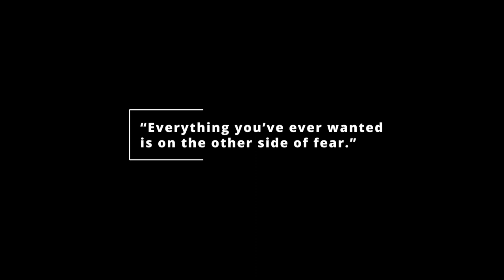Meet Our Team | Milo | Sales & Leasing Consultant | Schlossmann Honda City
Welcome to Schlossmann Honda City.

Meet Milo our Sales & Leasing Consultant at Honda City